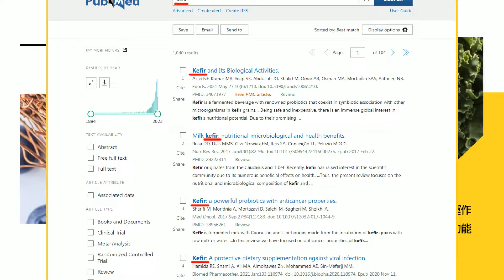【林佩潔報新聞】鄭文燦涉貪毀罷免 李艷秋:綠營惹火上身｜"罷樑只是轉移焦點" 謝龍介曝林右昌算計 精華版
00:00 一早就開打! "選罷法"修法 立院又衝突
01:24 "罷免謝國樑"二階連署3缺失 今晚再送件
01:00 鄭文燦涉貪毀罷免 李艷秋:綠營惹火上身
02:33 "罷樑只是轉移焦點" 謝龍介曝林右昌算計
03:22 藍修選罷法避免"幽靈連署" 綠崩潰狂擋爆衝突全武行